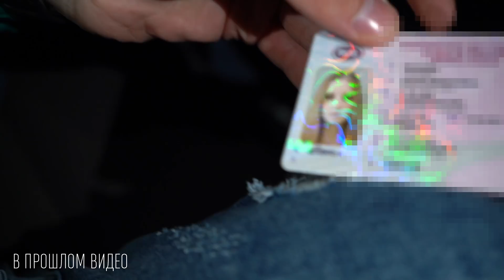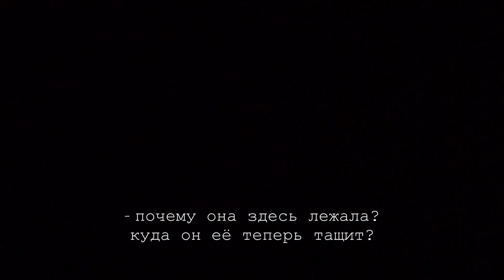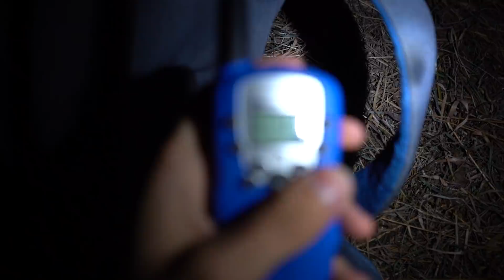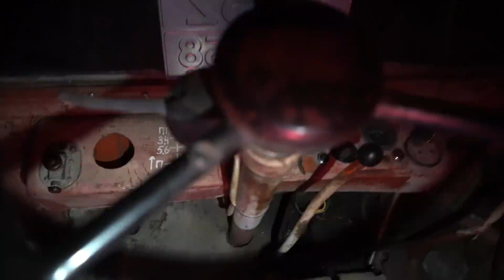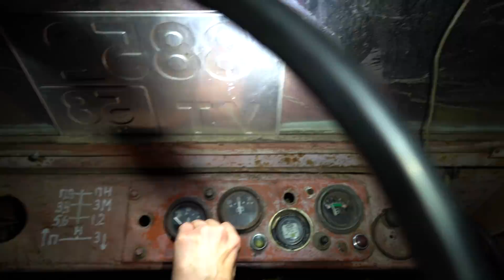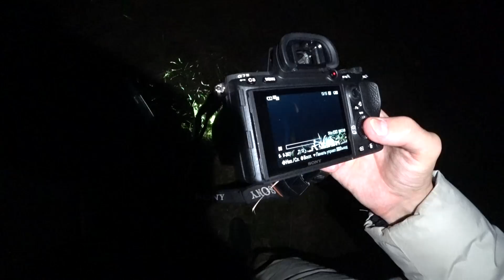СУМАСШЕДШИЙ ФЕРМЕР СХВАТИЛ ЖЕРТВУ. СПАСЛИ ДЕВУШКУ ОТ ПСИХА НА ФЕРМЕ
НАШЛИ ЖЕРТВУ СУМАСШЕДШЕГО ФЕРМЕРА. СПАСАЕМ ДЕВУШКУ ОТ ПСИХА С ГОЛОВОЙ СВИНЬИ НА ФЕРМЕ

Страшные и мистические истории - это именно то что привлекает нас и заставляет брать камеру. На странную историю с пропавшим автомобилем в лесу мы отправились с друзьями: школьник нашел брошенную машину в безлюдном лесу, отправил нам фотографию, а мы вместе с Макс Ващенко и Юрий Паречный отправились снимать всё происходящее. События привели нас на жуткую заброшенную ферму с безумным хозяином. Фермер с головой свиньи охотится на нас ночью на своей территории, а мы прячемся от психа на ферме и стараемся разгадать все тайны этого места. Самое страшное произошло потом: мы сняли на камеру как пигмен схватил новую жертву девушку и утащил в свое логово. Мы не можем оставить девушку на ферме, поэтому подготовились и вернулись в страшное место. Сможем ли мы остановить безумца и спасти девушку из рук сумашедшего человека?